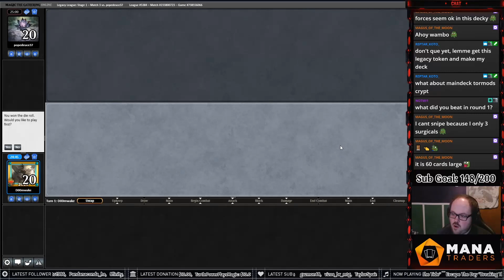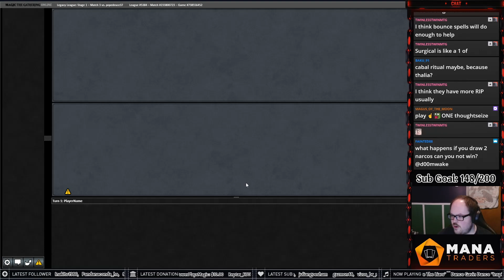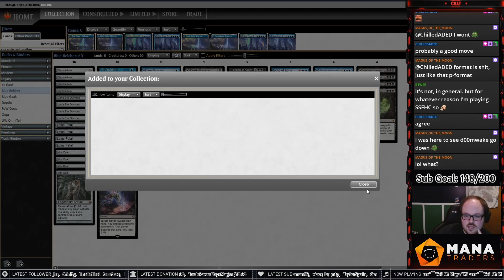LEGACY OOPS ALL SPELLS T2 KILLS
Watch as I pilot Oops all Spells through a 5-round league in the Legacy format on Magic the Gathering Online.